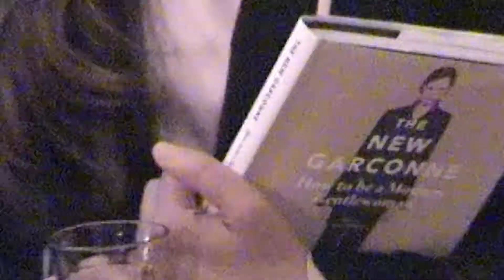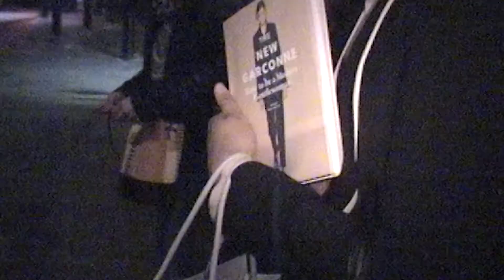Disneyrollergirl x Grenson Insta Meet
What a great evening, thanks to Navaz and everyone who attended the Insta-Meet last week. Please sign up for our newsletter to keep up to date with all our latest events at grenson.com